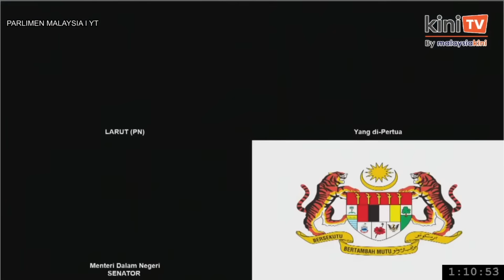'Masa Pagoh jadi PM, pembangkang sekupang tak dapat' - Saifuddin balas Hamzah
Hamzah Zainudin (PN-Larut) meminta Menteri Dalam Negeri Saifuddin Nasution Ismail menasihati Perdana Menteri Anwar Ibrahim untuk tidak berlaku zalim kepada ahli parlimen pembangkang.

Namun Saifuddin berkata, semasa pentadbiran bekas perdana menteri Muhyiddin Yassin, pembangkang ketika itu Pakatan Harapan tidak mendapat peruntukan.